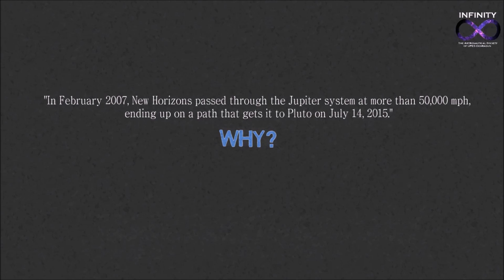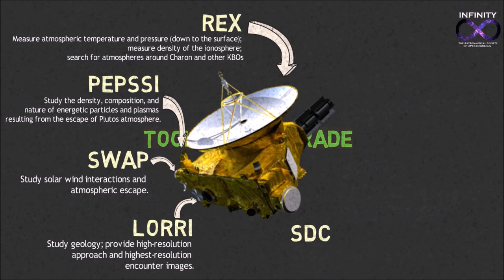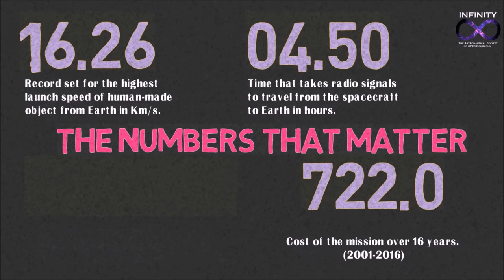Space-Cyclopedia: The Third Episode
When was the last time you had an adventure? How dangerous was it? Push beyond the edges today as we embark on an intersolar journey.

For those who wish to gain in depth technical knowledge, have a look through this link: